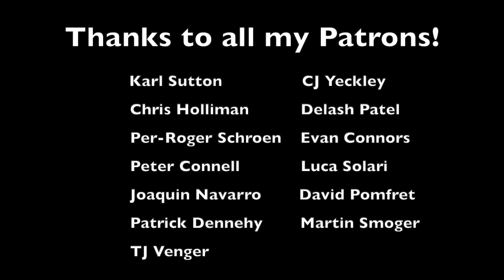Bruce Springsteen - None But The Brave guitar lesson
Get tab pdfs, backing tracks, guitar pro files and much more on Subscribestar!

For one off files (Guitar Pro/Guitar tab pdfs & backing tracks), head to the Bruce Springsteen guitar shop!

For Bruce Springsteen guitar T-Shirts and more head over to the Redbubble shop!

Learn how to play Bruce Springsteen’s fantastic ‘None But The Brave’ from the Essential Bruce Springsteen box set, via this easy to follow guitar lesson, complete with pro tab. In this video you’ll be shown all the chords, strumming patterns, rhythm and lead parts needed to play this great boss track. For this song I’ll be going through both the acoustic and electric parts you can hear on the record!

To access the guitar solo video head over to the Subscribestar page to unlock the video plus receive lots of extra perks, such as backing tracks, guitar pdfs, guitar pro files and much much more! To get tab/ chord diagrams during the breakdown section of the video make sure you sign up to the Bruce Legend tier!

Song structure:

Intro
E, A, C#m, A, E, B, A, B

First Chorus
E, A, C#m, A, E, E

Guitar solo
B, C#m, C#, F#m, B, E, A, B
B, C#m, C#, F#m, B, E, A, A

Third Chorus
E, A, C#m, A, E, A, C#m, A
E, A, C#m, A, A, G#m, F#m, (A,B)

Outro
E, A, C#m, A  x4
End on E